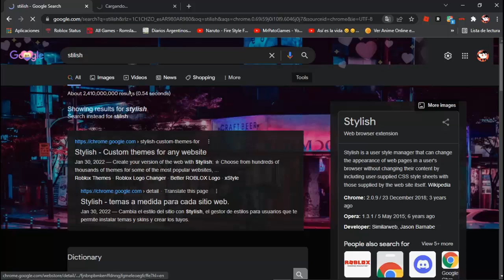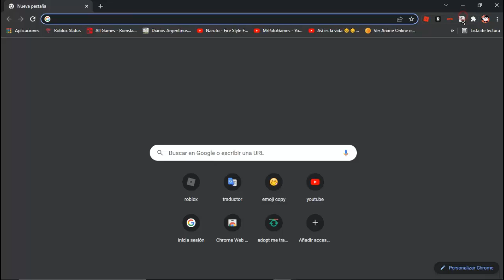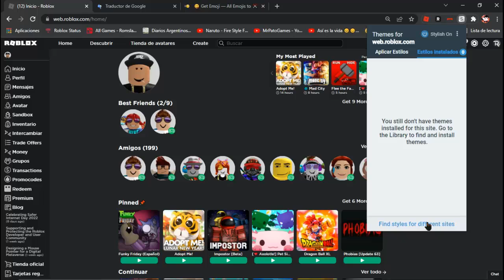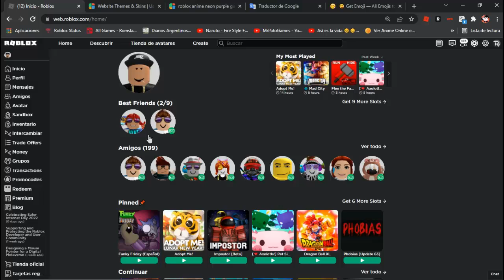como ponerle fondo a cualquier pagina(no todas)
ya no se que poner aqui :c